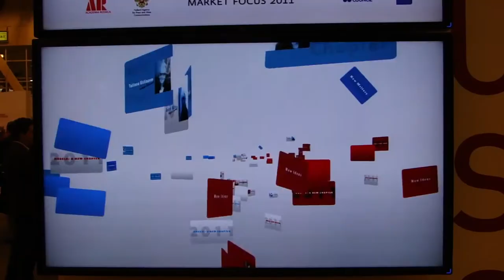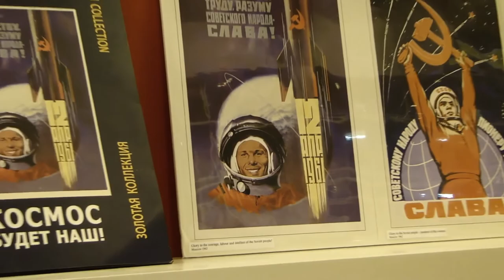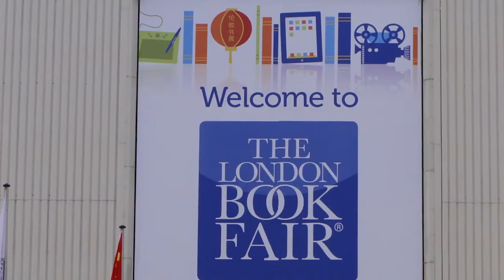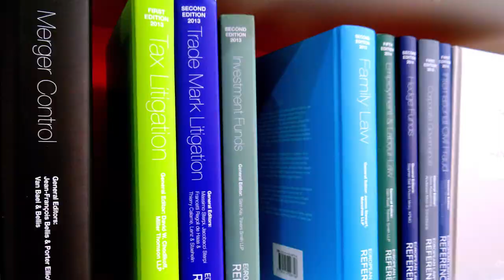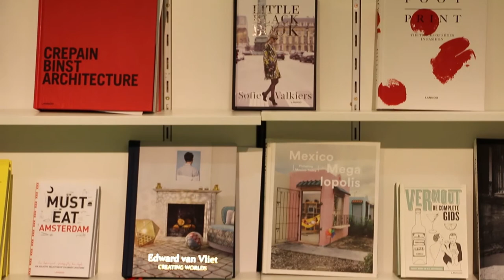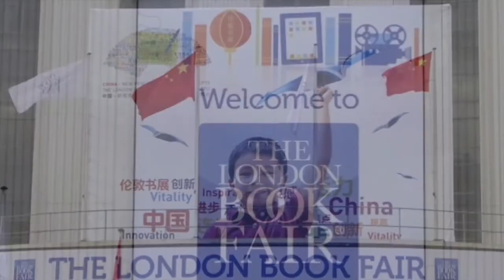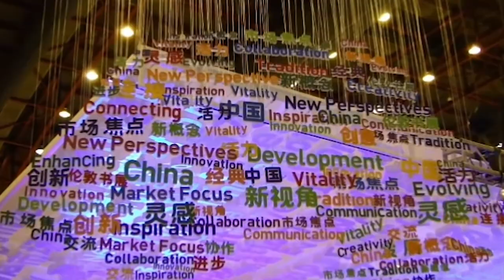208. АНГЛИЯ. ЛОНДОН. Борис Акунин, Татьяна Устинова и многие другие на Книжной Ярмарке в Лондоне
208. АНГЛИЯ. ЛОНДОН. Борис Акунин, Татьяна Устинова и многие другие на Книжной Ярмарке в Лондоне.

Ежегодно в апреле сотни писателей и публицистов съезжаются на Международную книжную ярмарку – London Book Fair, чтобы представить свои новые книги, пообщаться с читателями, отыскать молодые таланты, и, может быть, заключить многомиллионные контракты…

О том, как проходила ярмарка в разные годы, рассказываю в этом ролике.